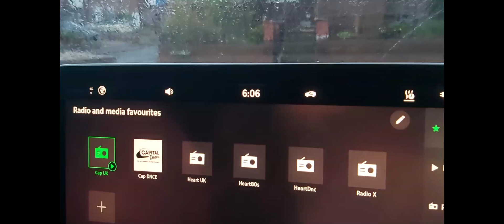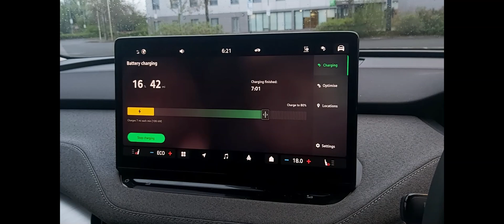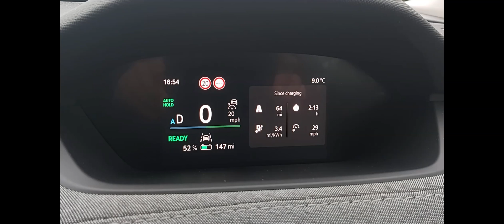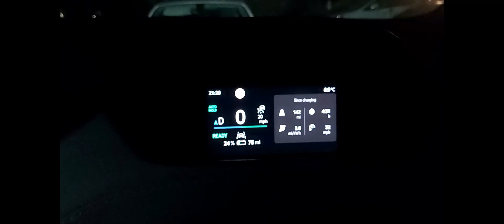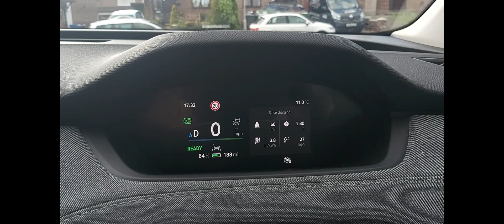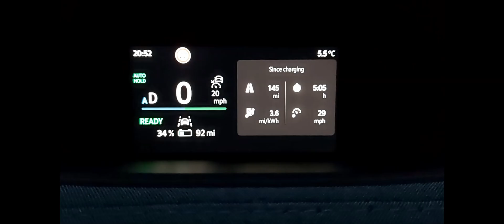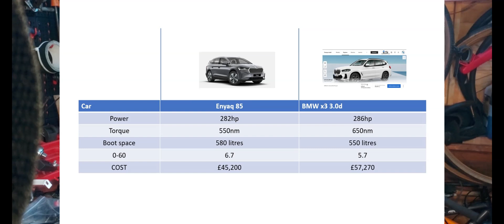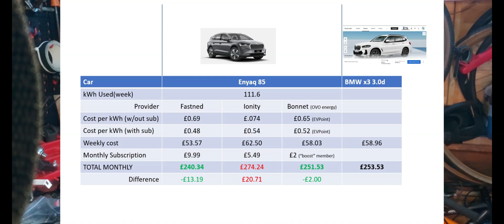EVs, how Sh*t are they? Can you live with an EV *WITHOUT* a home charger?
A new video following the feedback from the other EV vide comments and discussions. Is a Home Charger VITAL for living an EV? can people with no off-street parking or who live in a flat still have an EV - Lets find out